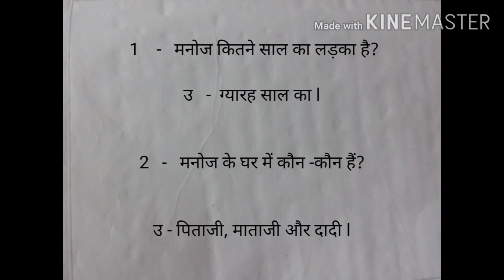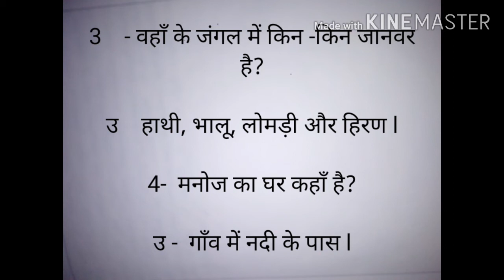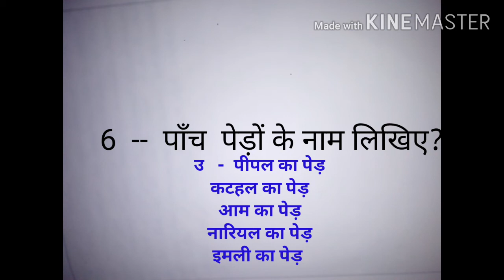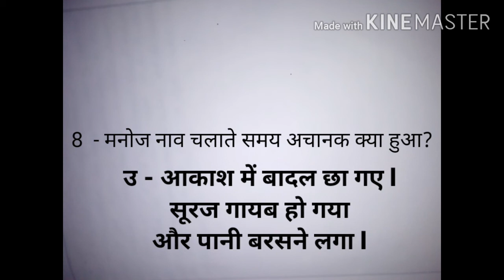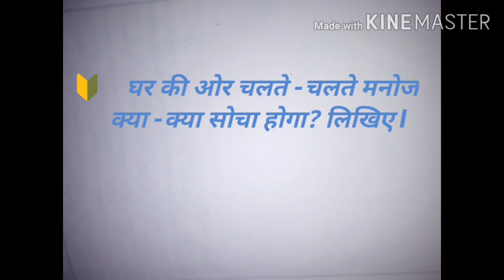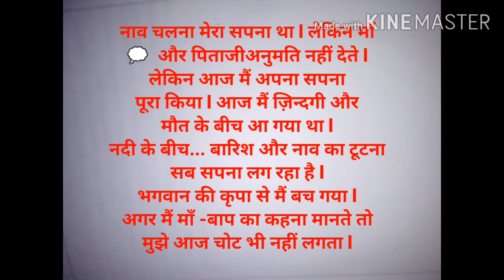Kerala Syllabus 5 th Class HINDI. UNIT 3 activities. E C HINDI Learning.